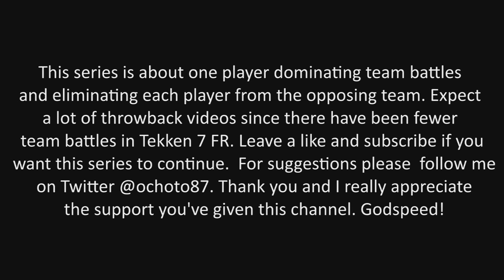TEKKEN ONE-MAN TEAM | PART 3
One-Man Team is a montage of Tekken Team Battles where one player eliminated all of the players from the opposing team. No disrespect to his/her teammates but these are just instances where it only took one to dominate the entire set whether it's a comeback or a blowout set.